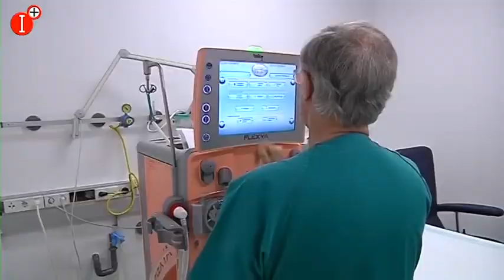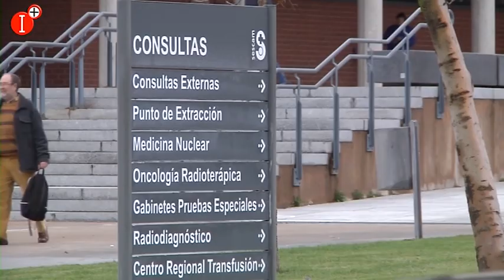ENTREVISTA CON JOSÉ MARÍA BARREDA